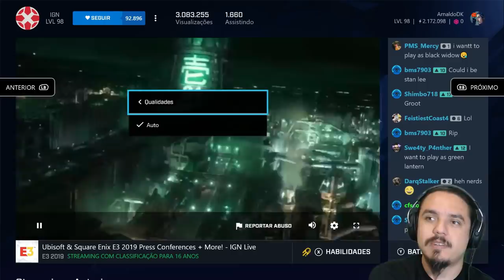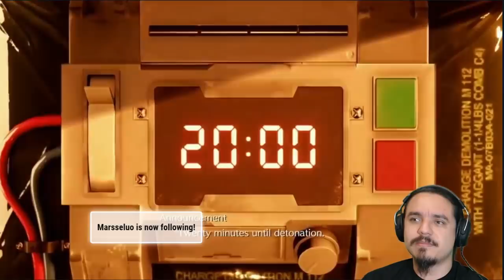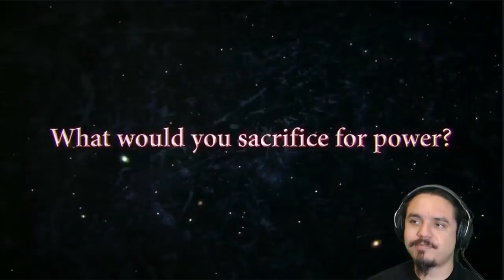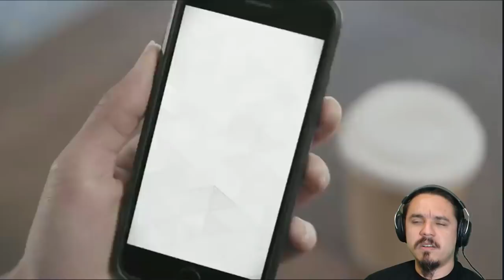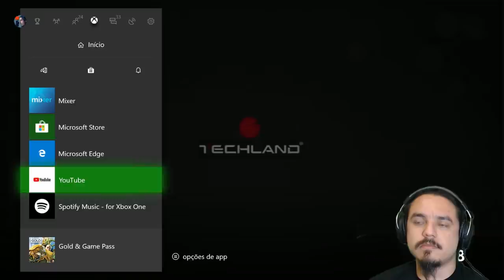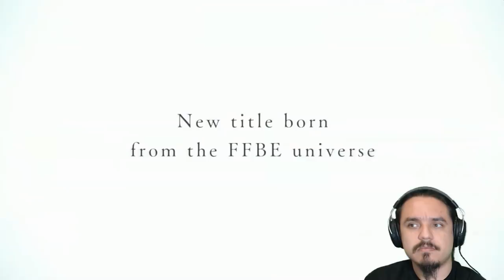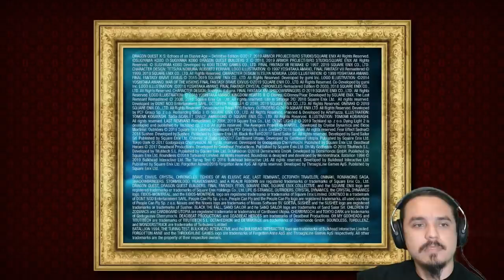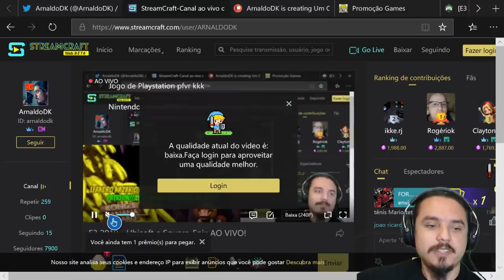E3 2019 Square Enix AO VIVO!!!